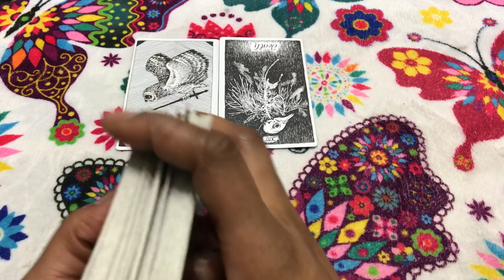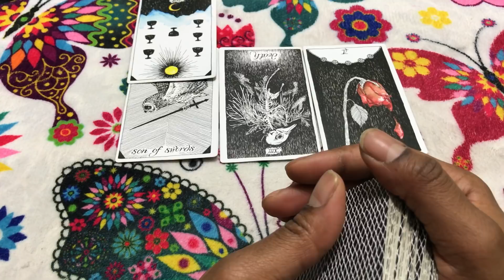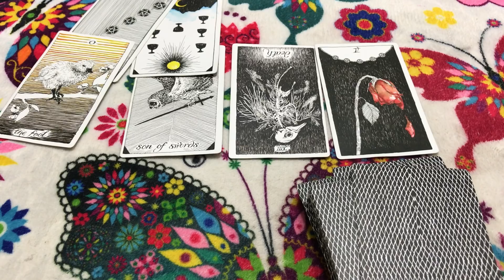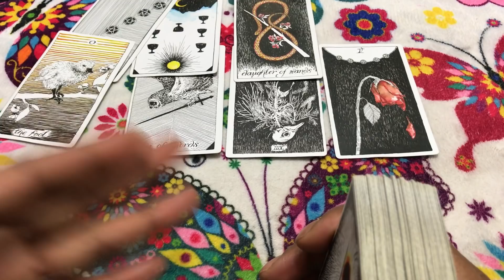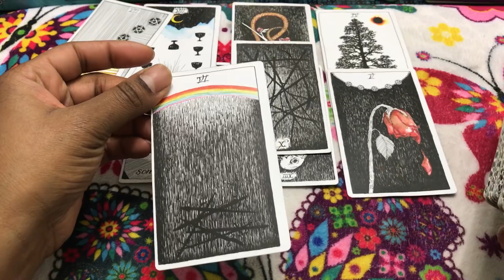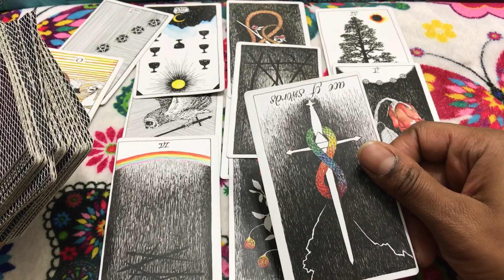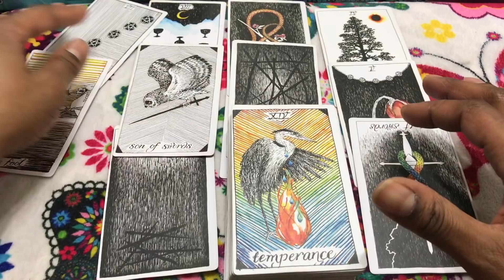🦋 (TIMELESS)) Virgo weekly weekend reading, I'm not ready to make this choice. 1/5/18 TAROT TAROT